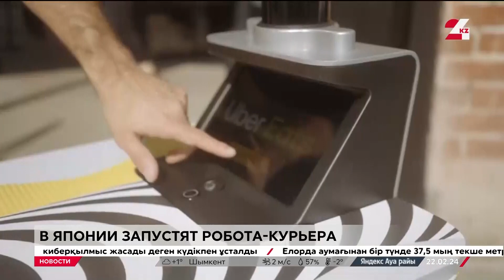Доставка еды: Uber Eats разработала робота-курьера в Японии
Американская онлайн-платформа Uber Eats разработала автономного робота, который будет доставлять еду в Японии. Об этом сообщили представители компании, передаёт «24KZ».